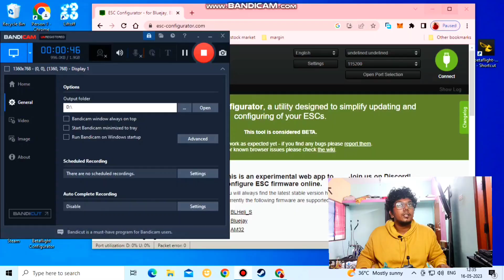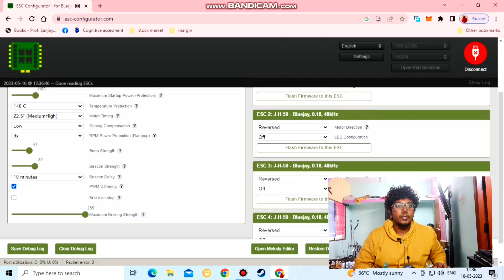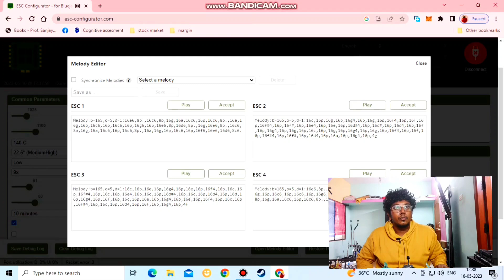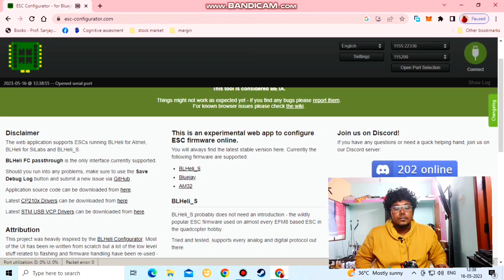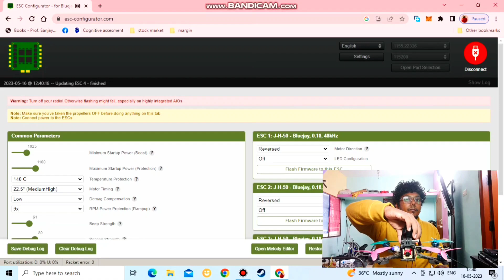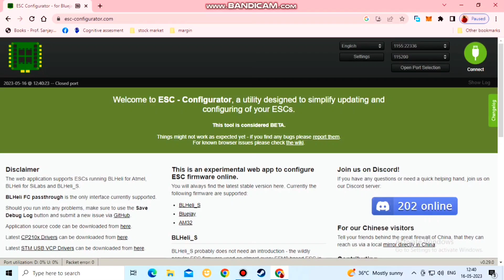esc melody editor | tutorial | fpv drone | how to set song? | tamil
hey guys, this video is about how to set song in drone start up in esc configurator site. you can set different songs which motors play when you power on the drone. hope this is useful :)

If you want to build a drone and need help join these servers in discord :)